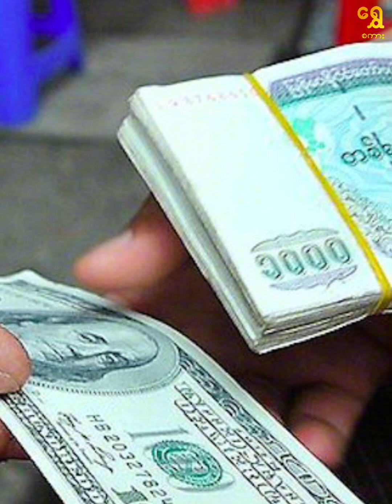ဆန်၊ စားဆီနဲ့ စားသောက်ကုန်ဈေးတွေ တည်ငြိမ်ရေးအောင် လုပ်နေတယ်လို့ ကုန်ဈေးနှုန်းကျဆင်းရေး ကော်မတီ ပြော